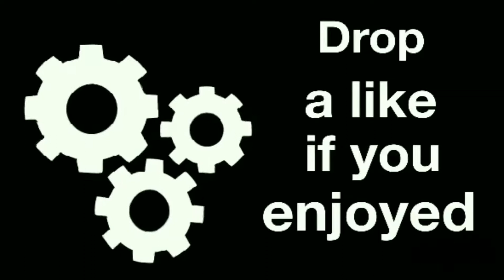How To Make Amazing Wood Puzzle Crocodile ..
Do something different.